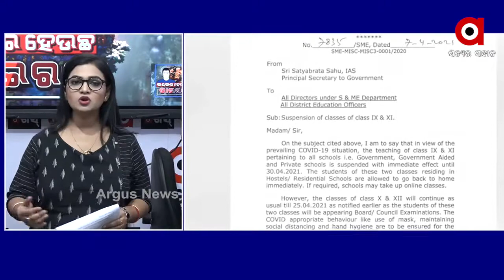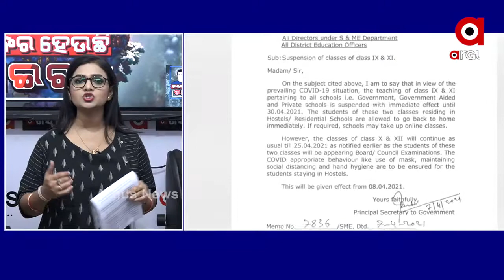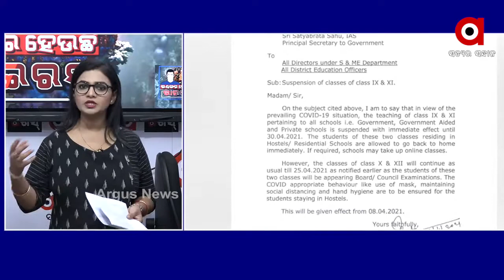BIG BREAKING: ଭୟଙ୍କର ହେଉଛି ଭାଇରସ